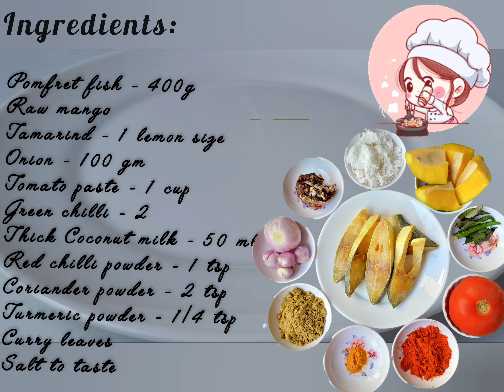Simple and Easy Fish Curry | How to make fish curry with coconut milk